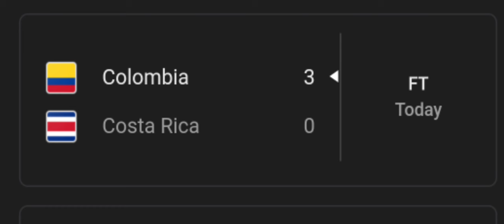Euro 2024 Round of 16s A'bachengengjok Gasugenok // T20 WC Final Ongengjok // Gasugen South Africana